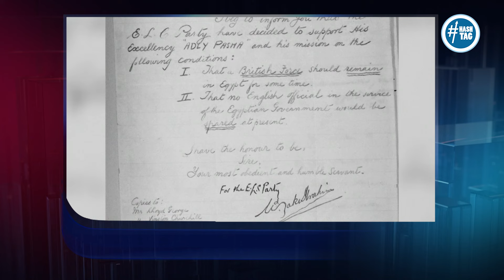دكتور اندرسون واختياره لتاليف كتاب عن العمالة المصرية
دكتور اندرسون واختيارة لتاليف كتاب عن العمالة المصرية
جزء من لقاء مع كايل جون وشكري مجاهد عن كتاب فرقة العمال المصرية برنامج معكم مني الشاذلي

برنامج أسبوعي منوع، تلتقي فيه منى الشاذلي بالناس بعيدًا عن زحام الأحداث اليومية وتوتر الأخبار المتلاحقة، لتنقل لهم حكايات حقيقية لم يشاهدوها أو يسمعوها من قبل الأبطال وشخصيات تستحق اﻹحترام.